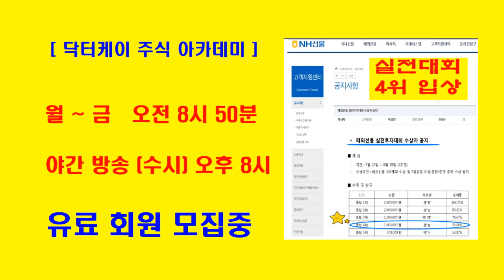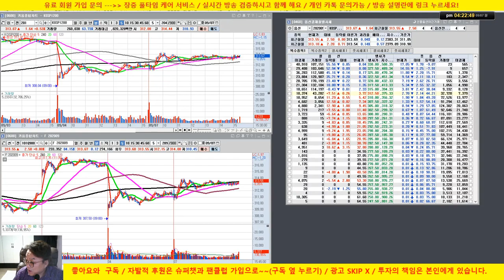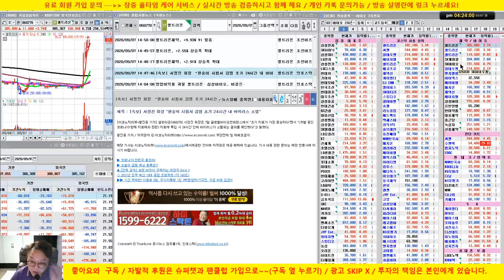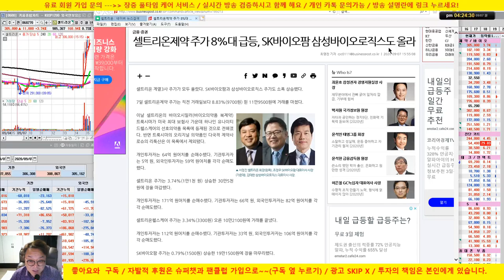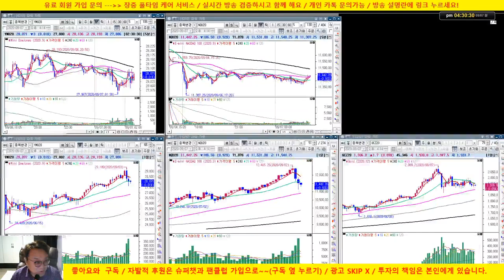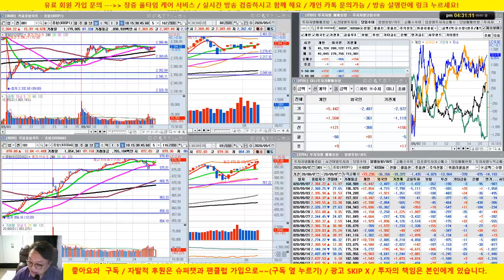셀트리온 3형제 강한 반등/ 그린 뉴딜 강세/성창오토텍 , 삼성전자, 5G/20/09/07/닥터케이 주식아카데미/무료 추천주 & 종목상담